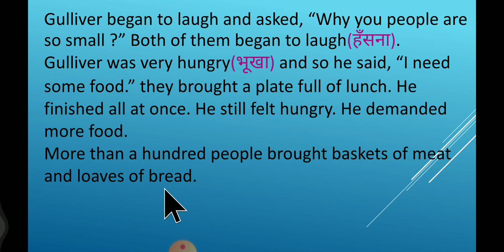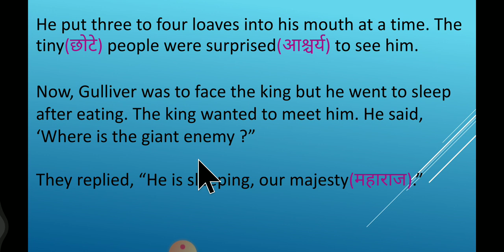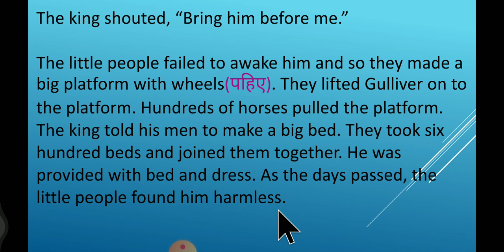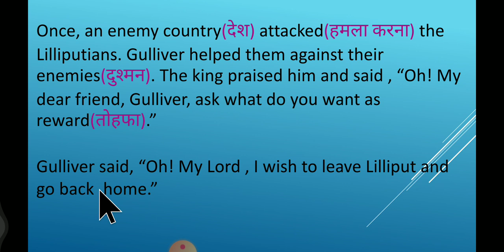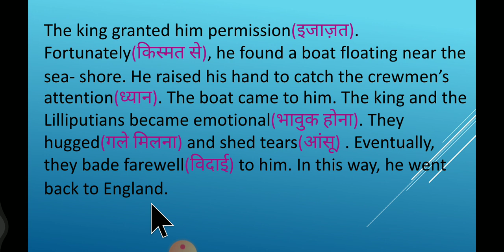GULLIVER AND THE LILLIPUTIANS part 2 class IV